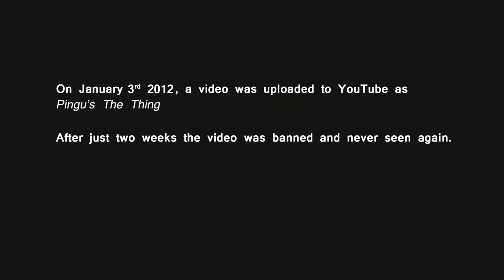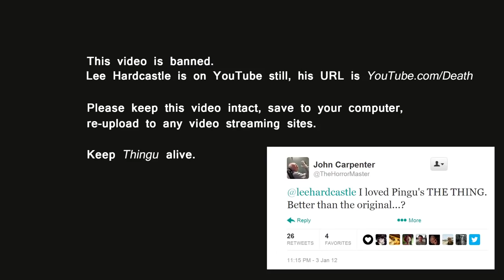Pingu's 'The Thing' AKA THINGU by Lee Hardcastle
THE ANIMATORS WEBSITES

POOTUBE !